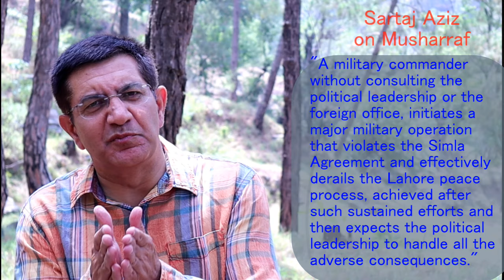Kargil - Pakistan's Higher Direction of War | Ep - 06 Col Vivek Chadha, IDSA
How was Pakistan's higher direction of war managed. Or perhaps mismanaged, given the manner of decision making and coordination that characterised it. The video brings out these contradictions

Previous Video of Kargil War Series